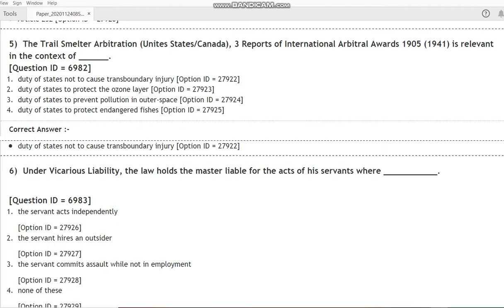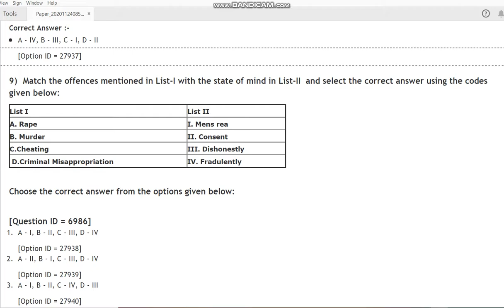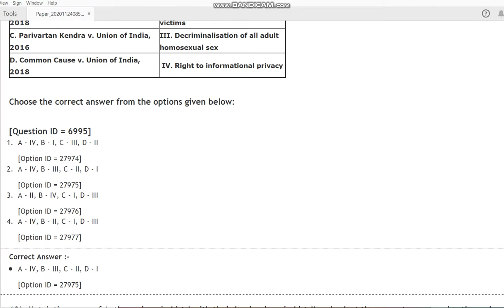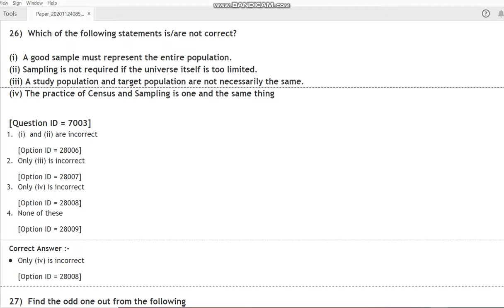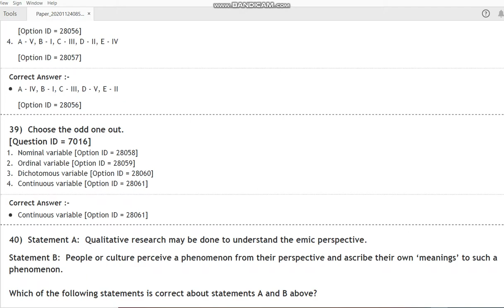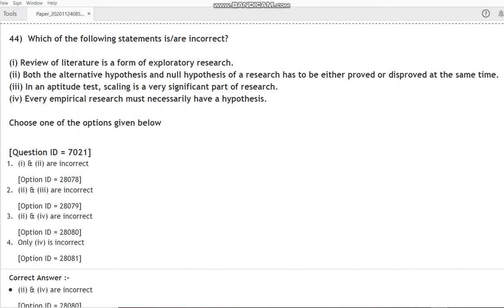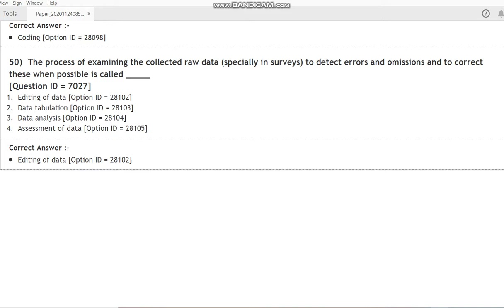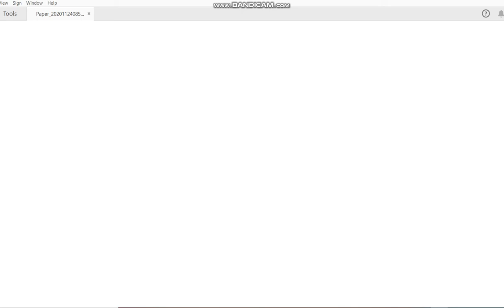DU PhD in Law 2020 entrance paper by hitesh kumar